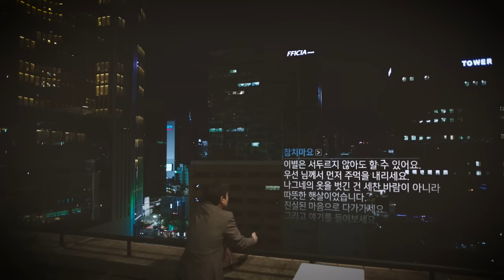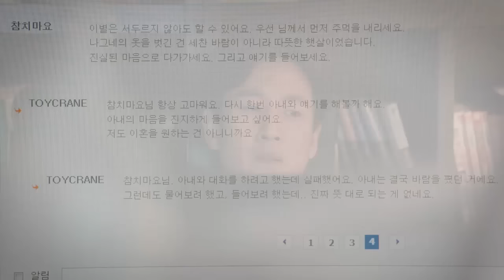[MV] Urban Zakapa(어반자카파) _ That kind of night(그런 밤) (Listen To Love(이번 주 아내가 바람을 핍니다) OST Part.3)